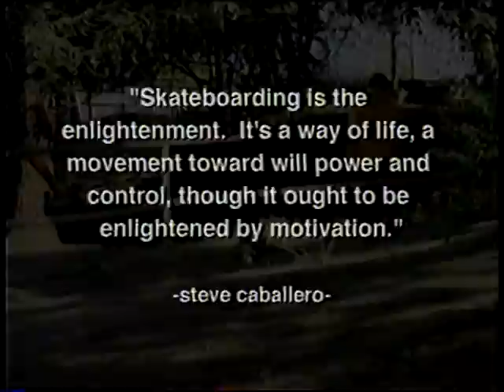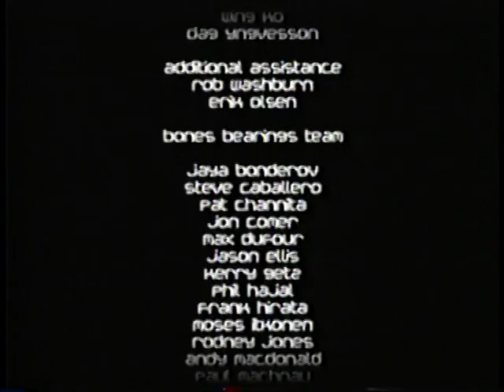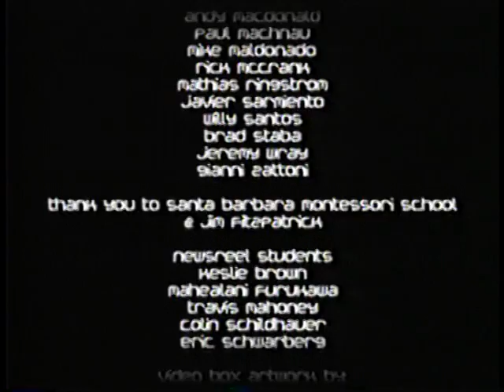Class of 2000 Bones